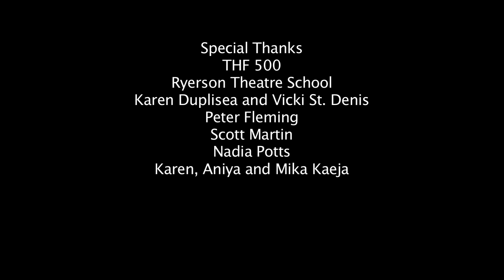Greyscale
Greyscale: A woman slipping into a collision of grey, of ash and lead, immediate and in between, towards a colour but not without.

Conceived and Directed by:
Karen and Allen Kaeja

Choreographed and Performed by:
Karen Kaeja

Camera and Editor:
Allen Kaeja

Costume:
Karen Kaeja

Music
Edgardo Moreno